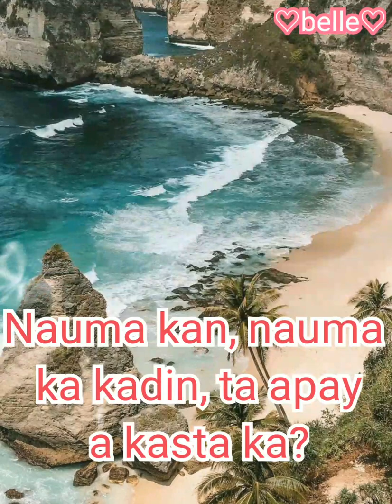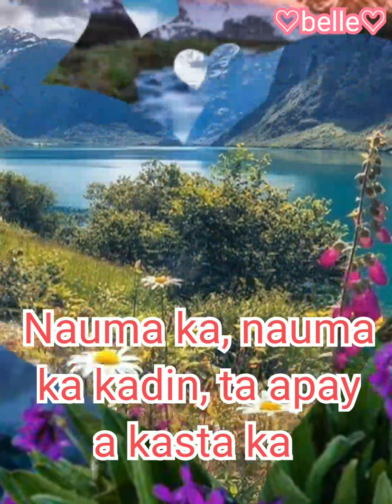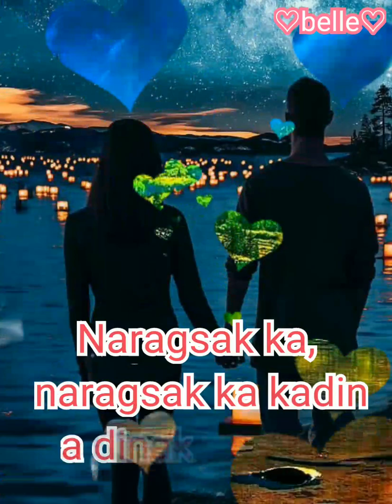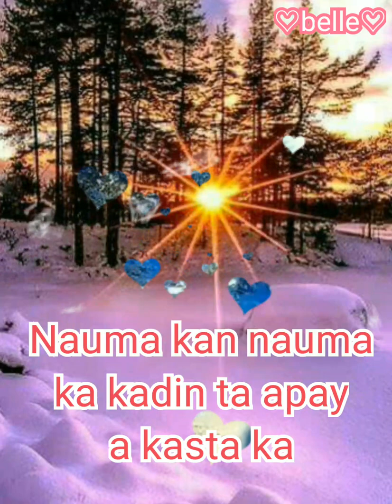NAUMA KA KADIN (RAP) Charlie Angel Corpuz